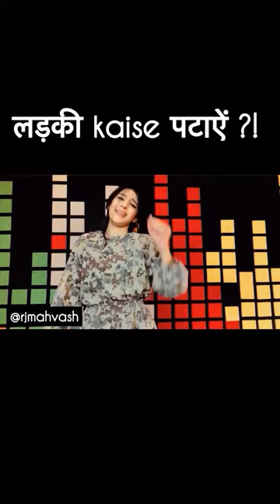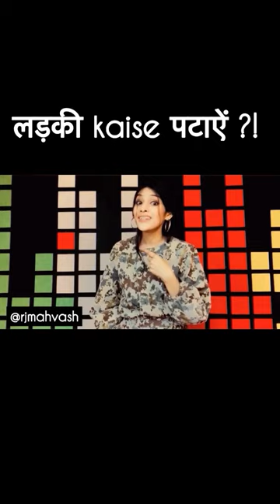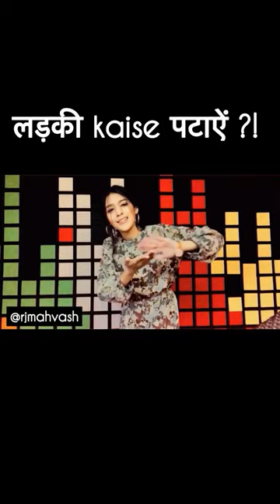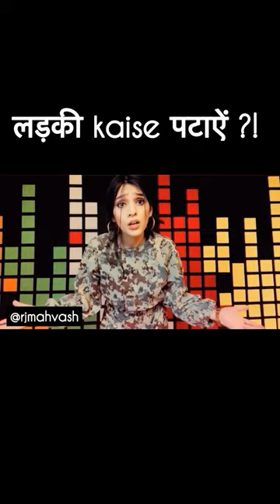लड़की kaise पटाऐं ?Rjmahvash valentine day 2021 special Radio mirchi mirchi mahvash 😂😂😂 sex ke liye 😠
valentine day
 lovers couple goal
ladki pataye radio mirchi
mirchi mahvash
mirchi murga
rj naved
valentine day special gift
gift for boyfriends
gift for girlfriends
porpose day
love songs
tips for singles boys and girl rj mahvash
rj mahvash rj mahvash rj mahvash rj mahvash